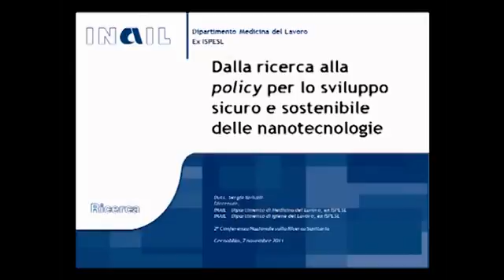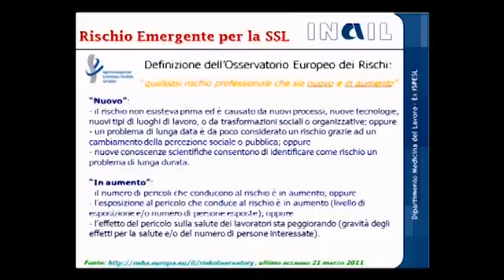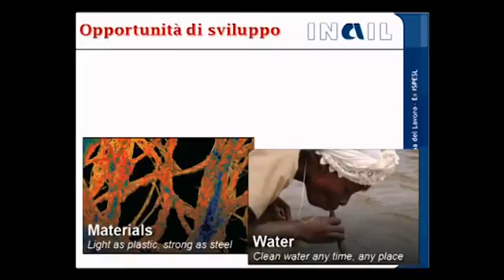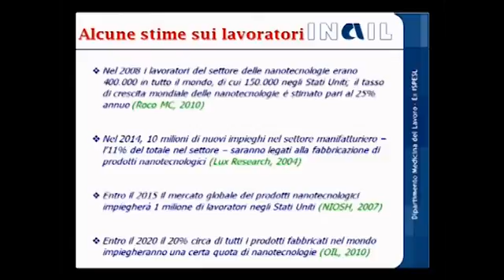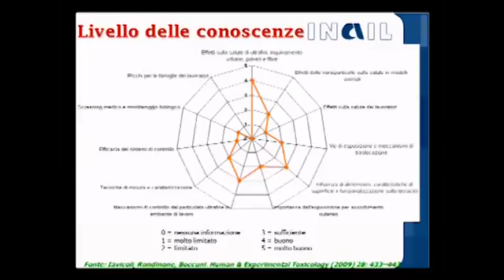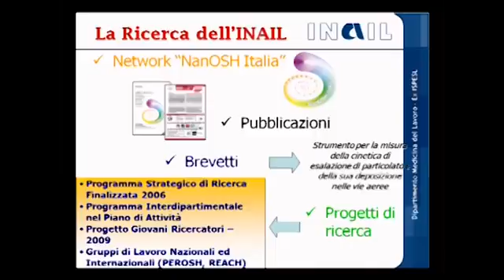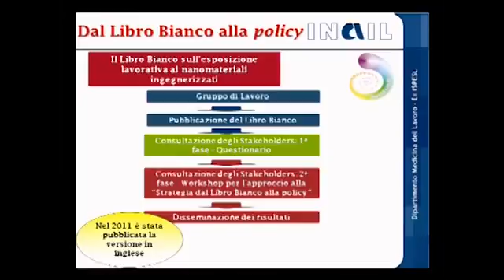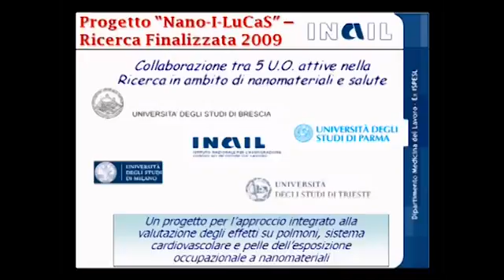tvunimore - Seconda Conferenza Nazionale sulla Ricerca Sanitaria. Sergio Iavicoli - (07-11-2011)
Fonte: tvunimore